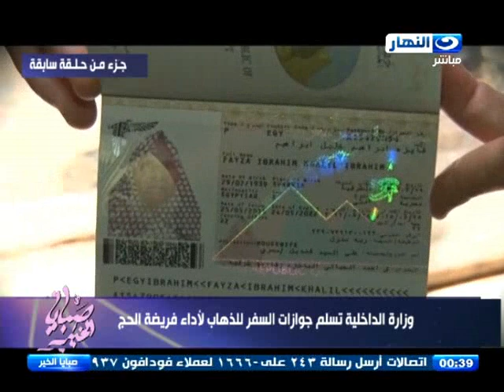صبايا الخير | فرحة سيدة مسنة برحلة حج بعد امنيتها في عمره فقط